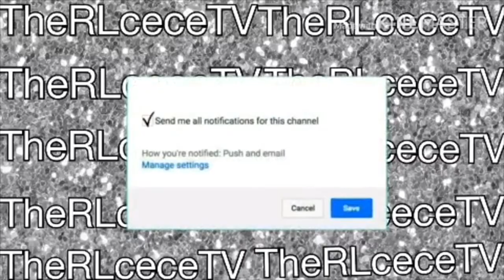B2S GRWM/ JUNIOR YEAR 💛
Stalk meee 👇🏼

Social media’s

I DO BOT OWN ANY RIGHTS TO THIS MUSIC